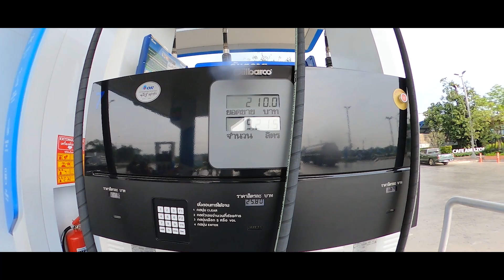( EP.76.2 ) Forza300 ขี่มอไซค์เที่ยวภูทับเบิก ชมเส้นทางระหว่างกลับกรุงเทพ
ภูทับเบิก 2020